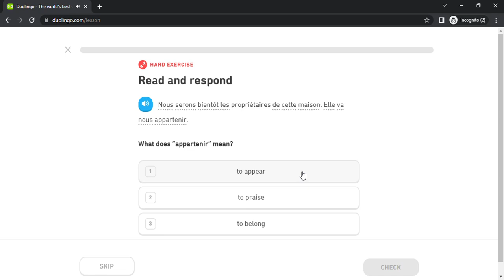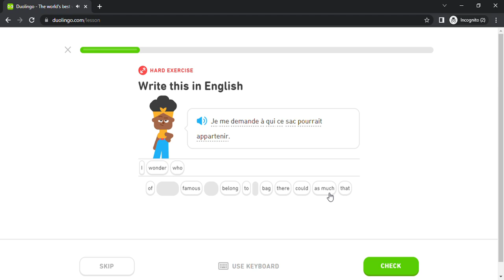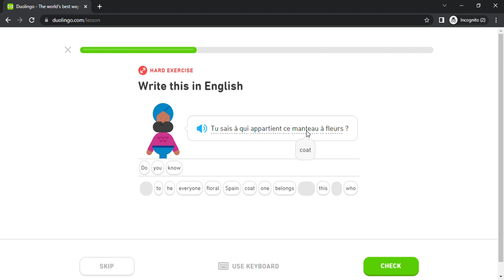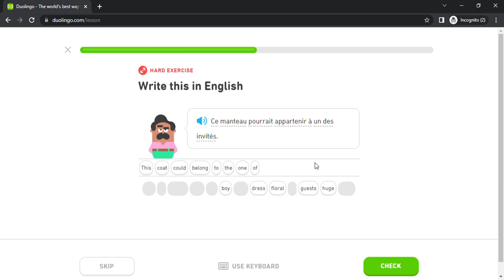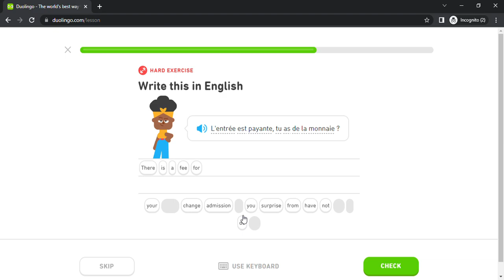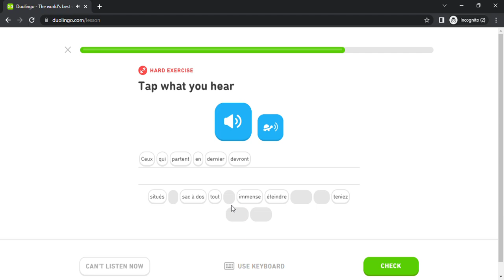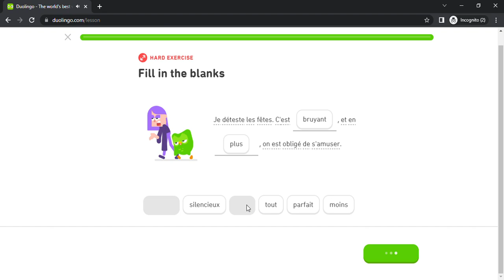Duolingo #2743 French - English (Part 6 - Party and Travel Abroad)